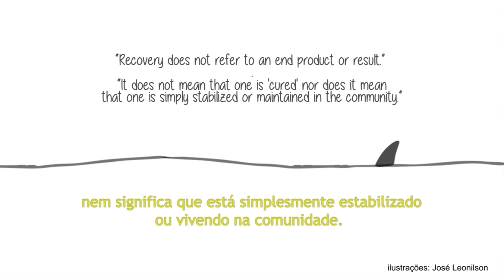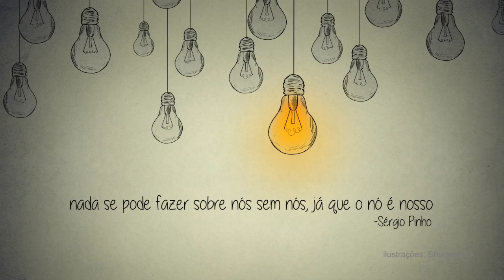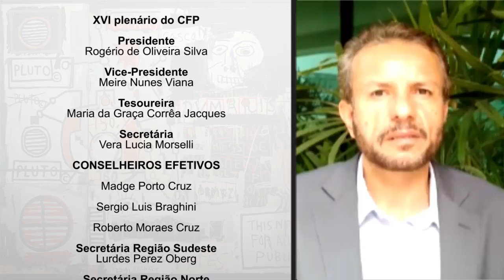Recovery (Restabelecimento): Vivências e Práticas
O conceito de Recovery adota um referencial de direitos humanos e tem sido proposto como uma visão orientadora na concepção e implementação de serviços e na definição de políticas públicas de saúde mental.